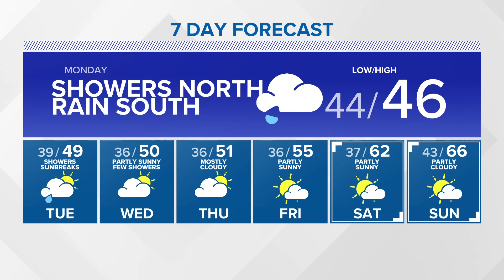When will the sun return? It could make an appearance this week | KING 5 Weather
Evening forecast update for 04/09/23.